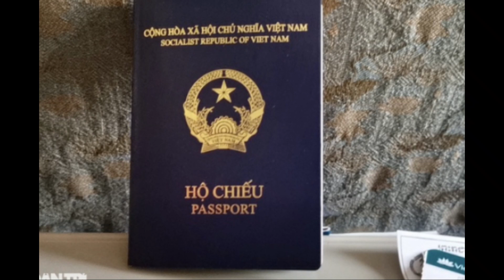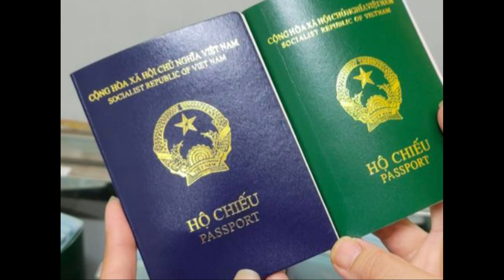609. Tây Ban Nha ngừng cấp visa cho hộ chiếu Việt Nam mẫu mới.